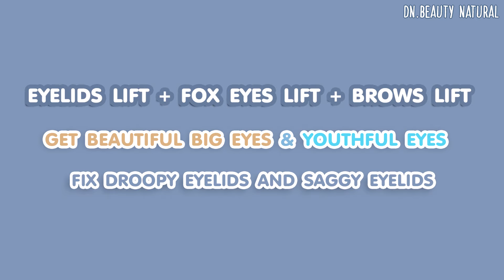✨ TOP EYELIDS LIFT, FOX EYES LIFT, BROWS LIFT EXERCISE | GET BEAUTIFUL BIG EYES & FIX DROOPY EYELIDS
How to lift the eyelids, and lift the eyebrows with facial exercises. Fix droopy eyelids and sagging eyelids. Get beautiful foxy eyes and big eyes look younger. Let's get started.
(In this video, I am 43 years old)